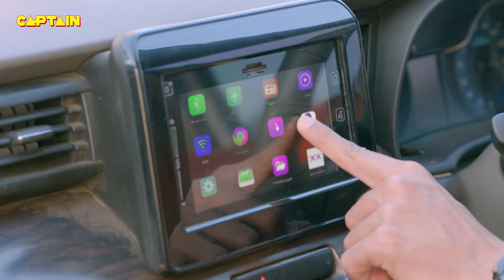कॉलेज में लगे बम से कैसे बचाई Karishma Singh और Haseena ने बच्चो की जान || Maddam Sir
कॉलेज में लगे बम से कैसे बचाई Karishma Singh और Haseena ने बच्चो की जान || Maddam Sir Ep.525